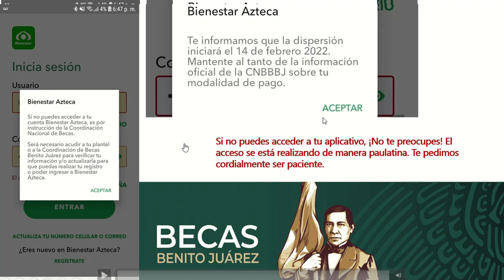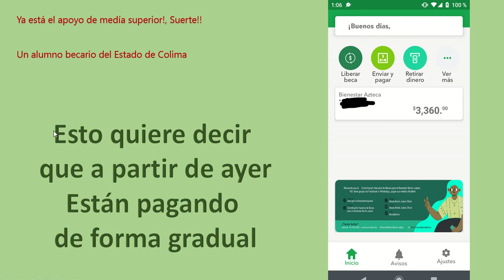Ya está el apoyo de medía superior! A partir de ayer empezó la dispersión Bienestar Azteca CNBBBJ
BECA BENITO JUAREZ
MEDIA SUPERIOR
APP BIENESTAR AZTECA